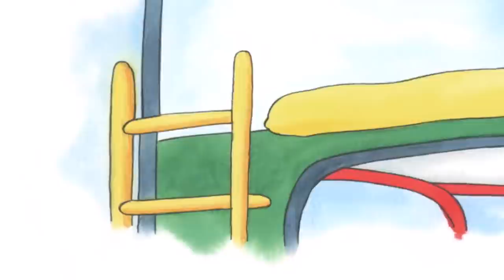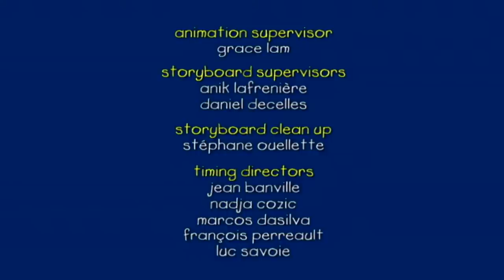Caillou the Delivery Man | Caillou Cartoon